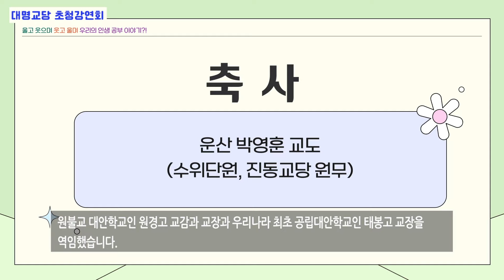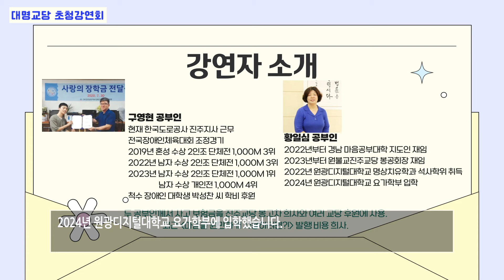원기 109년 대각개교절 경축 원불교대명교당 초청강연회 “울고 웃으며, 웃고 울며 우리의 인생 공부 이야기?!”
초청강연자인 구영현, 황일심 부부 공부인(진주교당)은
구영현 공부인이 한국도로공사에서 근무하던 중
2016년 1월, 고속도로 갓길에서 안전 작업을 하다가
앞을 제대로 보지 않고 운전하던 5톤 화물차가 들이받아
하반신이 마비되면서 장애 공부를 하게 되었습니다.
구영현, 황일심 부부 공부인은
사고 후 괴롭고 힘든 경계 속에서도
운산 박영훈 원무와 일일이 문답하며,
장애로 인한 삶의 변화를 공부 삼았습니다.
장애를 공부 삼는 힘은 두 공부인의 삶을 다채롭게 바꾸었습니다.
황일심 공부인은 사고 후에 부부가 더 멋지게 사는 것 같다고 말합니다.

소태산 대종사께서 마음 작용하는 방법을 밝혀주신
'정전' 참회문을 보면
“능히 상생 상극의 업력을 벗어나서
죄복을 자유로 할 수 있나니”라는 법문이 있습니다.
구영현, 황일심 공부인은
이 법문처럼 교통사고와 장애라는 상극의 업력을
마음을 공부하면서 더 멋진 인생으로 만들어낸 것 같습니다.
구영현, 황일심 공부인의 인생 공부 이야기를 듣고
모든 인연이 경계마다 능히 상생 상극의 업력을 벗어나서
죄복을 자유로 할 수 있길 바랍니다.